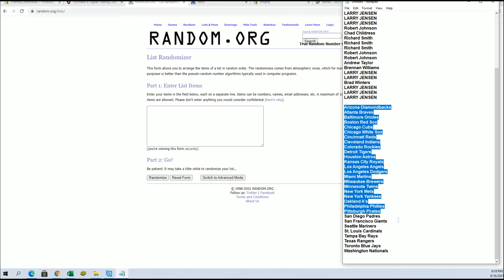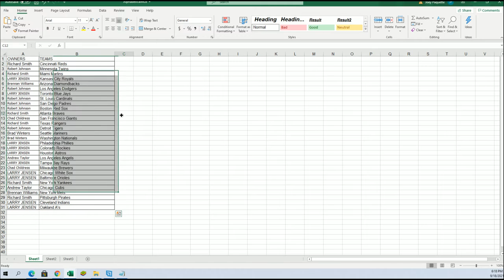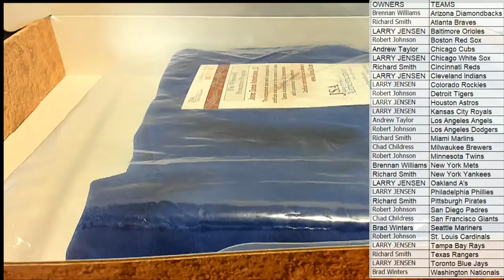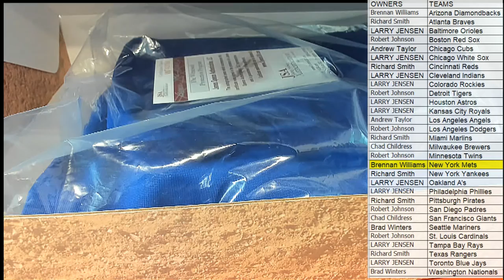2021 Hit Parade Autograph Baseball Jersey Series 11 ID S11HPBBJER102